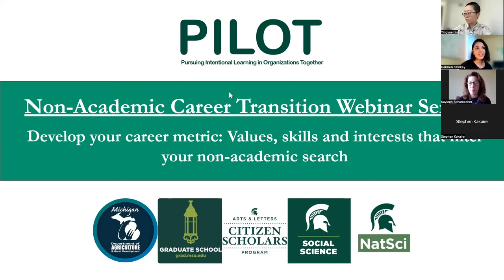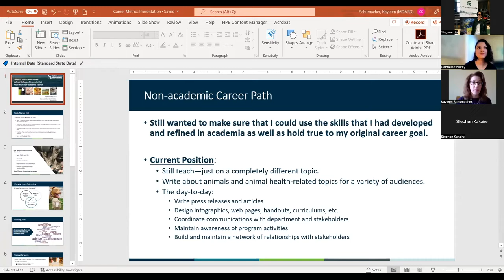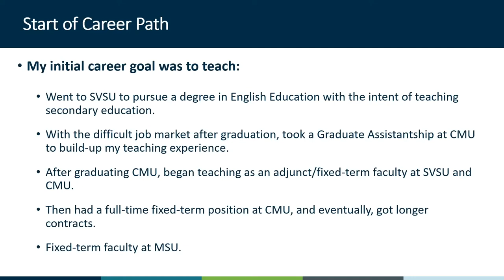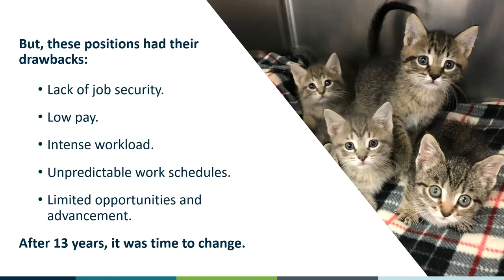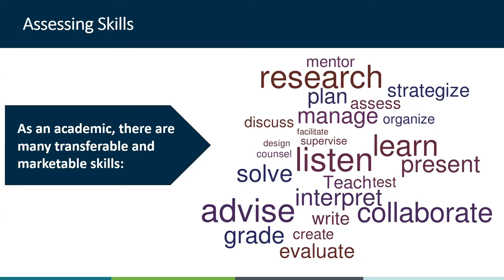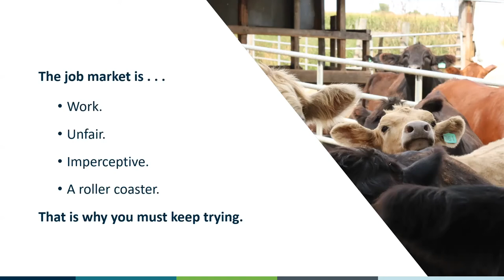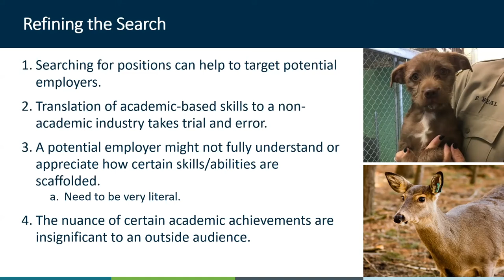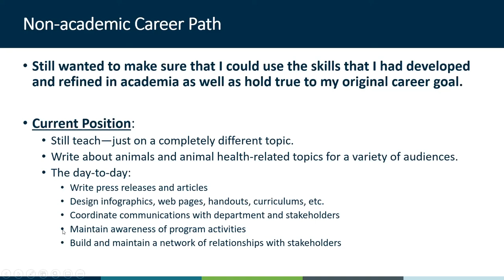The PILOT Project - Develop your career metric: Values, skills & interests (Thurs., July 14, 2022)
The first of a four-part series discussing pathways to non-academic careers with special guests from the Michigan Department of Agriculture and Rural Development (MDARD). In this seminar, we discuss how academics can build a list of criteria—a metric—by which to “know their options” and evaluate jobs that are the best fit according to their respective values, transferable skills, and interests.